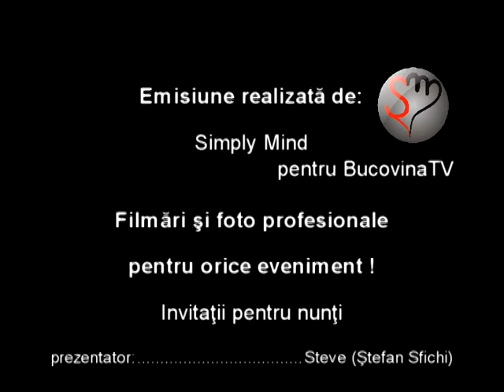VBF 07 12 2010 Mos Nicolae